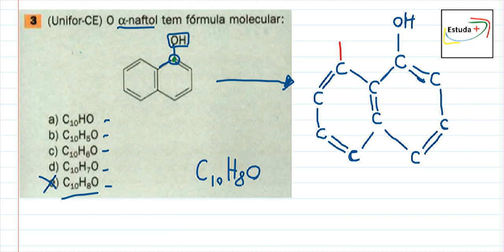Analisando Fórmula Molecular de uma Estrutura em Linhas